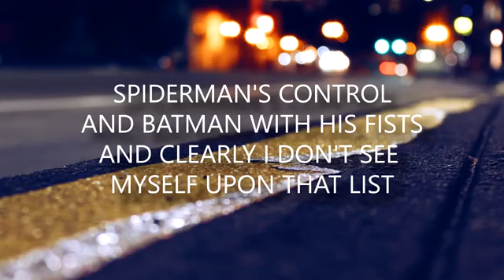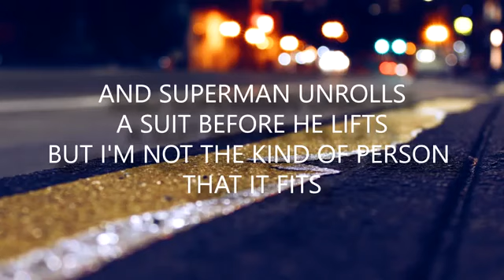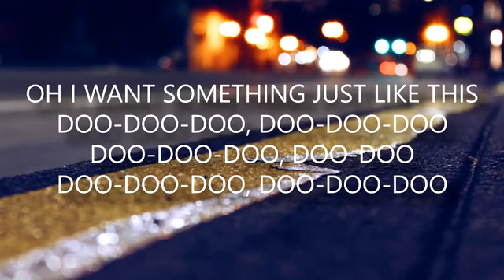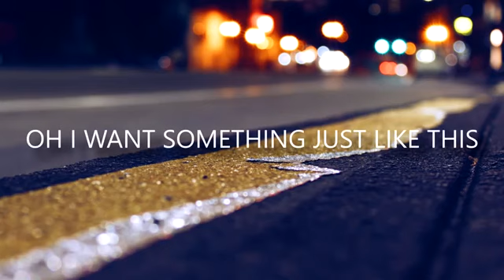Something Just Like This - The Chainsmokers, Coldplay (Lyrics)